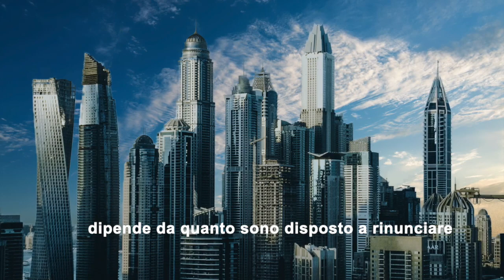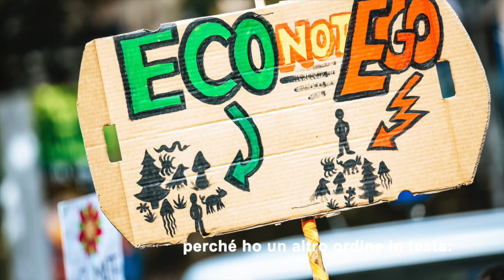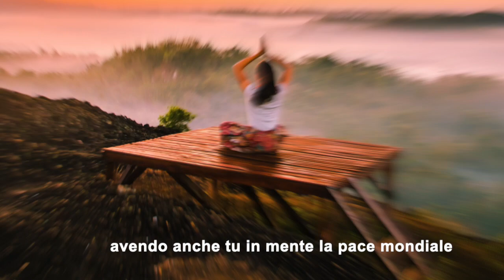Krieg-handelnder Träumer © Edgar Maeder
this song video is developping the idea that war is the fruit of our little daily actions and as such it can be defeated by modifying them